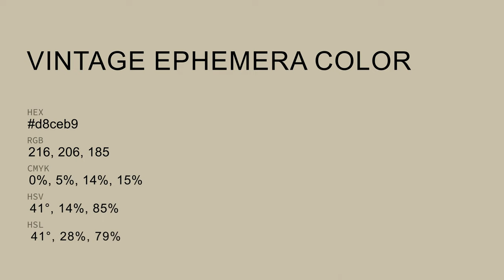Vintage Ephemera color d8ceb9 hex color - Yellow color - Cool color d8ceb9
What color is Vintage Ephemera ? d8ceb9 hex color - Yellow color - Cool color d8ceb9

Hex d8ceb9 Color Code is also known as Vintage Ephemera color.

Hex d8ceb9 Color code in RGB color code model is created after adding 84.71% red color, 80.78% green color and 72.55% blue color.
Hex d8ceb9 Color code in CMYK color (process color) code model is generated after subtraction of 0% cyan, 4% magenta, 14% yellow and 15% black.